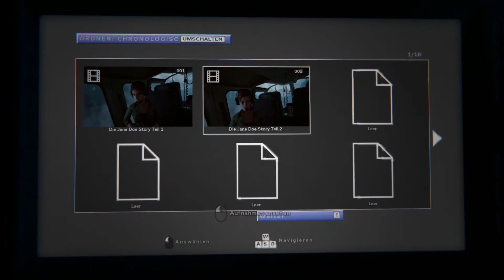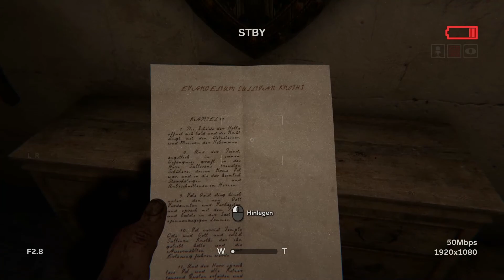Outlast 2: Erste Eindrücke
Ein neues Horror Lp von Reofahr, der das brandneue Outlast 2 mit euch zockt!